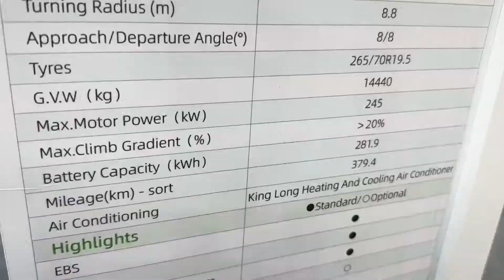2024 King Long PEV9 Electric City Bus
Welcome to TruckTube. New videos will be released every day!